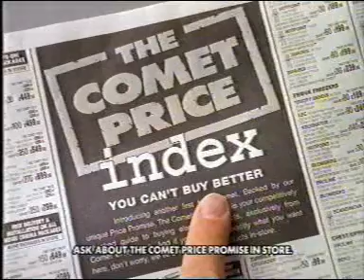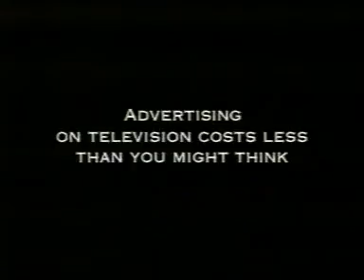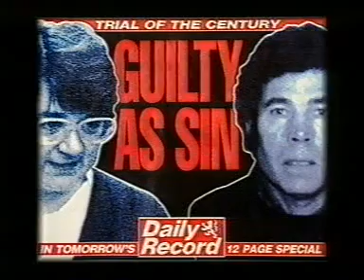Rangers v Steaua Bucharest 22/11/95 part 5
Rangers 95-96 Season
Champions League
Group C
22 Nov 95
H v Steaua Bucharest 1-1
VHS Rip